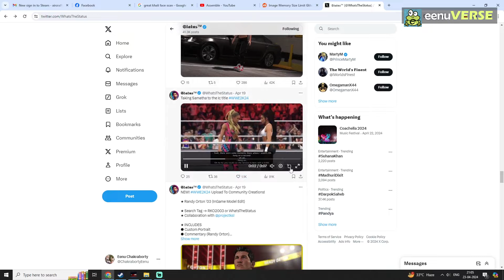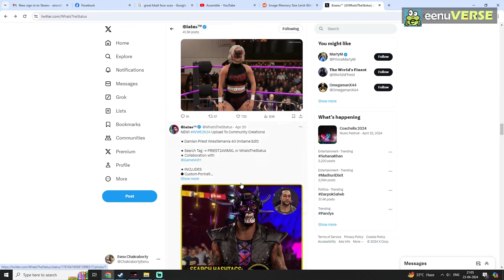WhatsTheStatus Banned by WWE2k | WWE 2k24 remains GLITCHED with IMAGE DATA LIMIT bug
WWE2k has banned our beloved creator WhatsTheStatus. WhatsTheStatus will not be able to upload anything to the community creations. The Bann is permanent.

While WWE 2k24 is glitched with the silly Image Data Limit, save files are getting corrupt and backups saves are not working.

What is wwe2k doing ? With the game this Glitchy, was banning WhatsTheStatus the most important thing to do ?